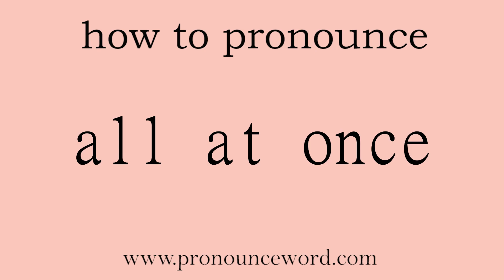all at once: How to pronounce all at once in english (correct!).Start with A. Learn from me.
Follow me!Learn from me how to pronounce the word all at once in english.This video shows you how to pronounce the word all at once in english.

突然